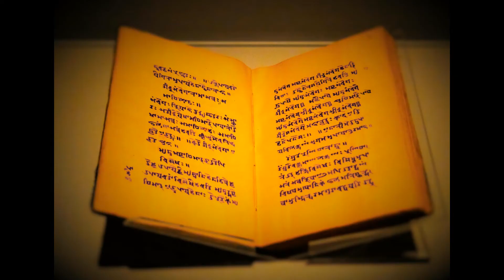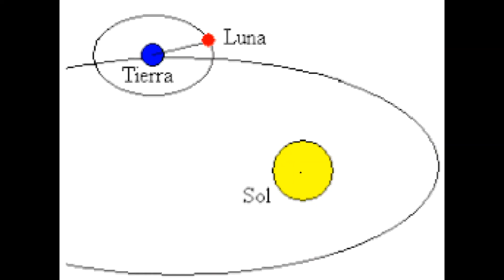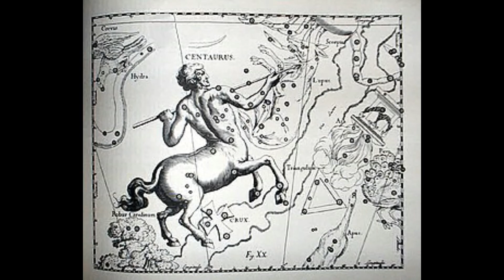MANIPULACION GENETICA #2 - AUDIOLIBRO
...Este libro, el cual primero apareció como un corto ensayo, no fue escrito en, o por ligereza, y no es un trabajo de ficción. Está basado en tres décadas de investigación y fue compuesto en extrema seriedad. Exige cierta atención austera, en donde los prejuicios personales y condicionamientos partisanos son temporalmente, si es que no son permanentemente puestos entre paréntesis.
Urgentemente imploro, incluso al escéptico más empedernido, que suspenda la incredulidad y contemple las sublimes consecuencias para él mismo, sus compañeros y para la Tierra donde vive, si la pregunta del mal pudiera una vez por todas ser contestada, y sus peores efectos rápidamente aliviados sin mayor pérdida de vida o bienestar.
- M-Tsarion-